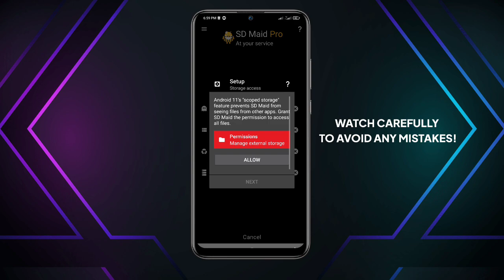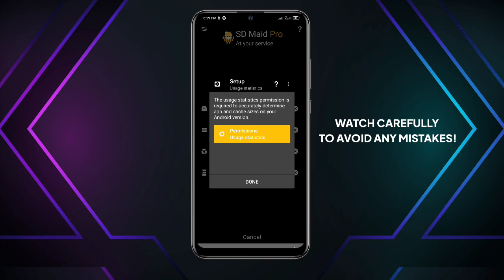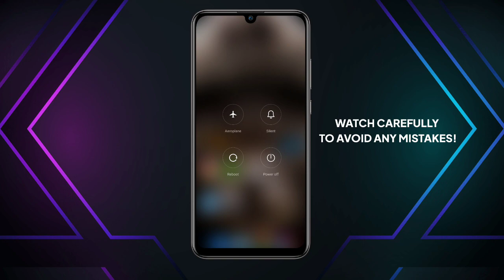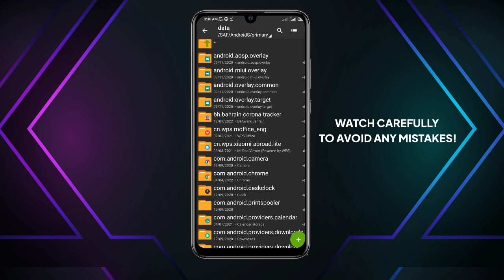NEW! Low end device V31 SD Maid Improving Gaming Performance +90FPS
What is the SD Maid?

Browse the entire device and manipulate files through a comprehensive file explorer.

Remove residual files from the system.
Manage user-installed and system-installed applications.

Detect old files belonging to uninstalled applications.

Device Performance it may smoother

TIME TO READ FIRST! 🤌

📌 This channel has content where we will use different types of configurations to speed up or improve your playing mobile legends. Even if you're on a low-end device.

📌 If you feel lag or delay in your games like Mobile Legends and you don't want to end up spending and buying expensive cellphones just to improve gaming performance, this channel is for you.

⚡ Configuration features ⚡
No Lag • No delay • No Fps drop
60fps+ • Ping stabilizer • Fast Touch Response • Fast Loading
Fix Spawn Delay • No banned 🚫💯

📌 If you have, set to:
Smooth Graphics: 2gb - 3gb Ram
Medium Graphics: 3gb - 4gb Ram

Im pure 🇵🇭